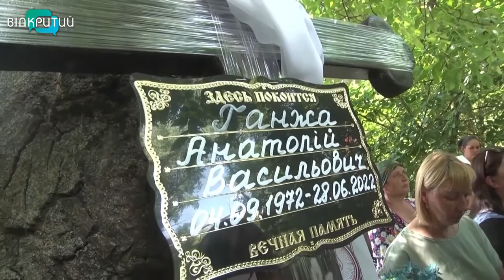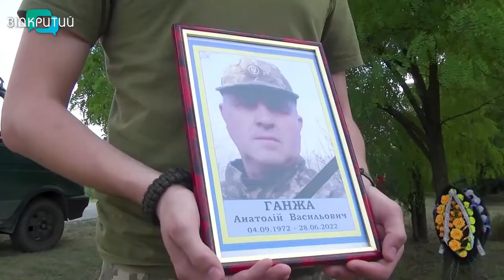У Новопокровській громаді попрощались із загиблим бійцем Анатолієм Ганжою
Він понад усе любив українську землю і загинув, захищаючи її.
На Дніпропетровщині, у селищі Новопокровка, попрощались із загиблим бійцем Анатолієм Ганжою. Він стримував навалу російських окупантів з перших днів війни. Поліг, боронячи свою країну, на Донеччині. Стільки теплих слів отримав захисник цього літа, але слухав їх вже із неба. Про Анатолія Ганжу і якою він був людиною - наші журналісти розкажуть.